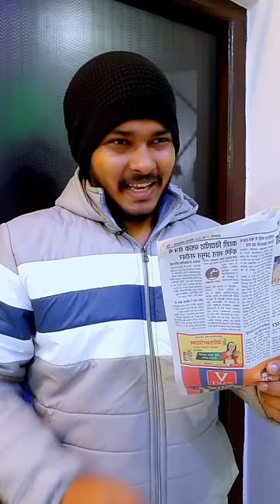Side Effects Of Winter 🥶🤣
Aruj Raghuvanshi Latest Shorts
Winters Comedy Shorts
Winter Season Funny Video